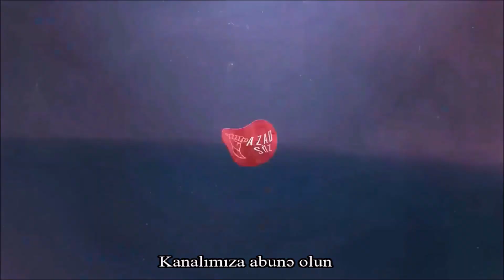"Sevetski" sakinləri izdihamlı etiraz aksiyası keçirib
Evlərindən zorla çıxardılmış yüzlərlə narazı "Sevetski" sakini Nazirlər Kabineti qarşısında etiraza toplaşdı.